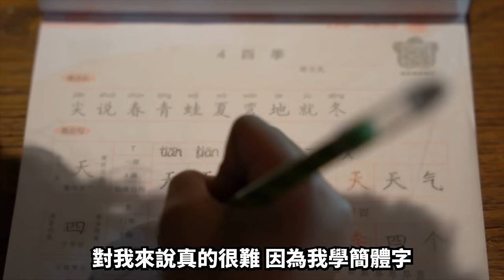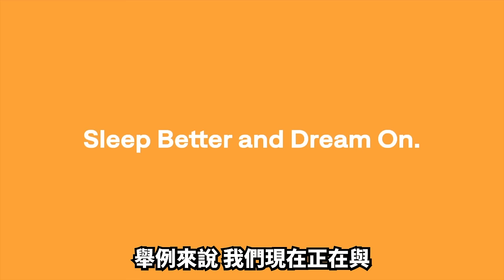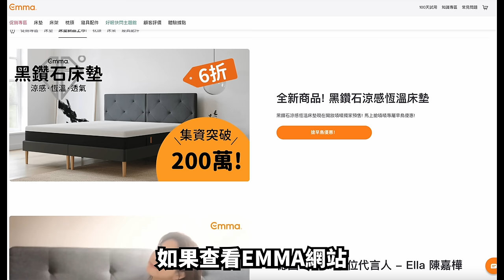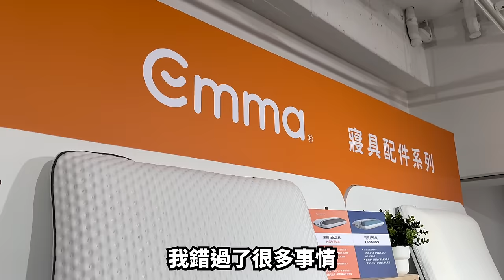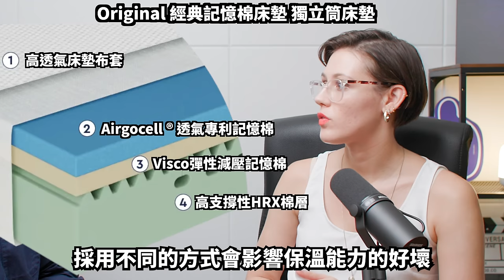美國科學家在中國長大! 🇺🇸❤️🇹🇼 不敢相信台灣與中國的差異! 🕊️😊 American Scientist CAN NOT BELIEVE How Peaceful Taiwan Is!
感謝Emma分享有關EMMA和快閃店的資訊！ 11/10 前別錯過到「潛艇」試躺所有不同款式床墊，並去EMMA網站查看新款的黑鑽石床墊和 11/11 特別促銷活動！

潛艇 Submarine
營業時間：即日起到11/10 13:00-21:00
地址：臺北市中山區中山北路一段105巷22號

謝謝你來看我的影片！想看更多這種的影片嗎？想看的話, 可以考慮參加頻道會員. 會給你一些滿特別的東西和同時支持我一下. 我收到的錢都會用到提高我的頻道的品質，旅行和影片播出率！